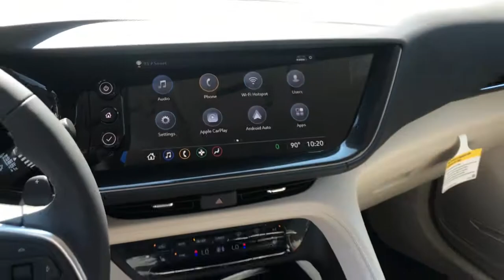2021 Buick Envision Gurnee, Waukegan, Kenosha, Arlington Heights, Libertyville, IL B10070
Summit White [LISTING TYPE] 2021 Buick Envision available in Gurnee, Illinois at Anthony Buick. Servicing the Waukegan, Kenosha, Arlington Heights, Libertyville, IL area.